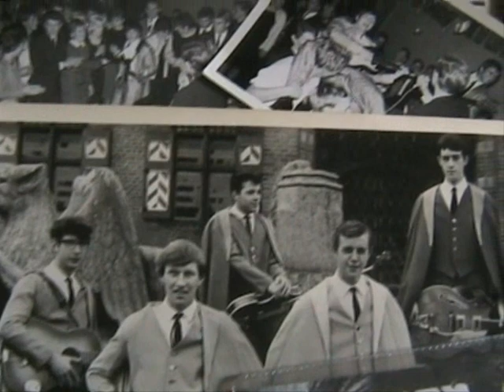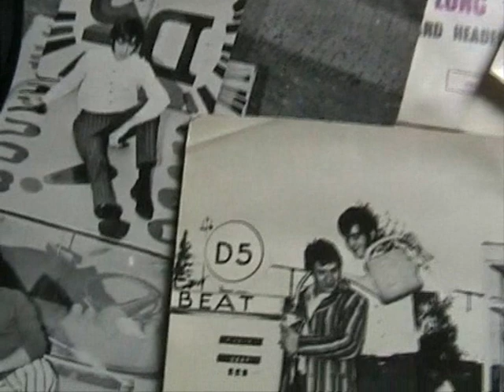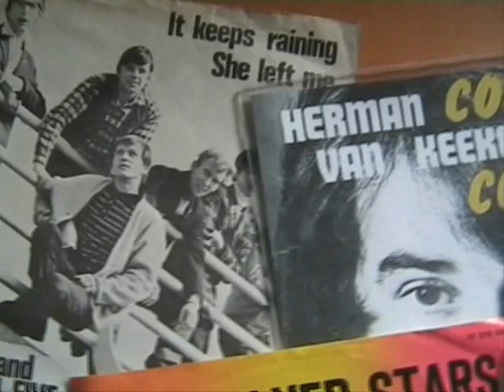The Driftin' Five (The story of..) - Mean Woman Blues (1963)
The Driftin'Five of ook wel D5 en Driftin'5 genoemd.The Driftin'Five kent vele bezettingen en heeft ook als begeleidingsband voor Herman van Keeken gespeeld. Voor de liefhebber alles nog even op een rij.

Bert Peek (Guitar/Bass, 1968 / 1972))

De naam evaluatie is als volgt: The Driftin' five, D5, D5 group, Apollo's wing, Parklane... The Driftin' five (still alive)